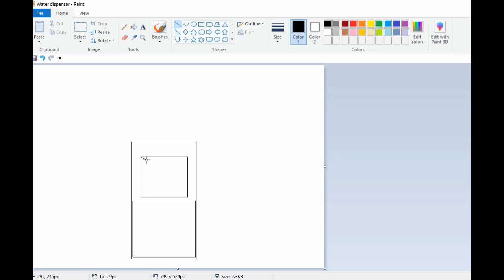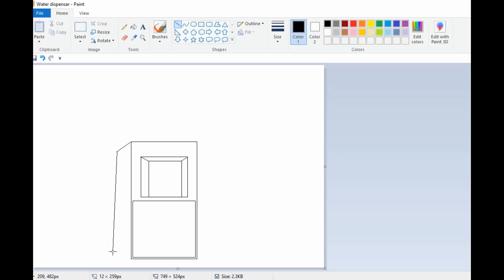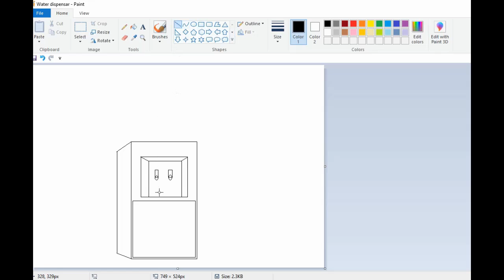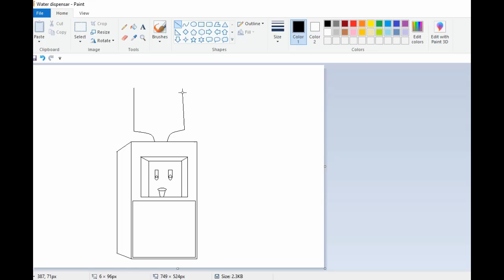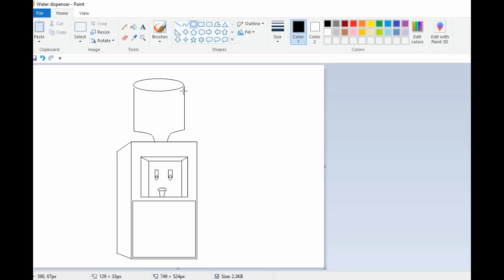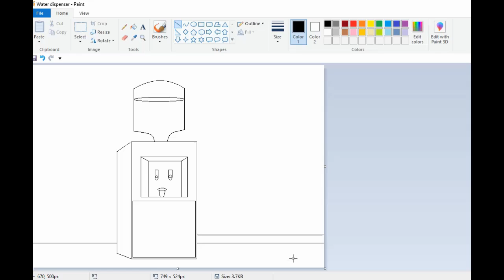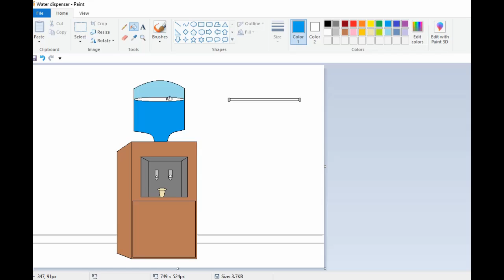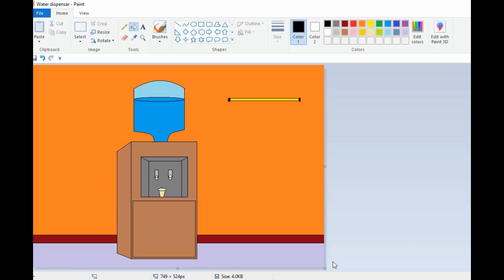How to create Water Dispenser in MS Painting